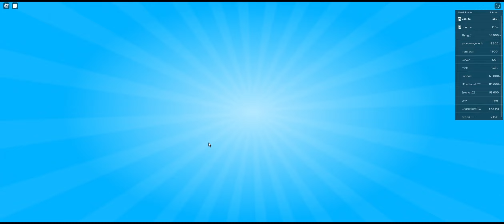Finishing the new update in Hoop Simulator! (Ep 7)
Very Cool Game